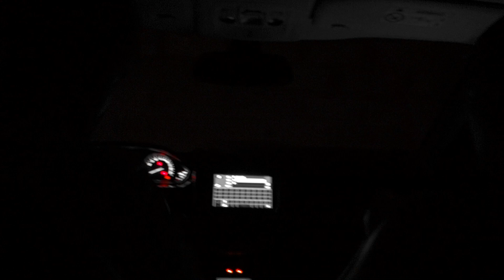Saut à l'élastique 2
Saut à l'élastique du Viaduc de Saint-Georges-le-Gaultier.
Bungee jumping from Saint-Georges-le-Gaultier viaduct.